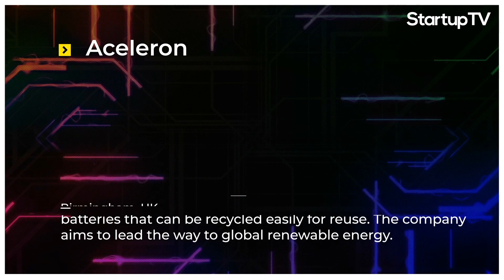Startups are Making Lithium-Ion Batteries Much Better | SPOTLIGHT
Li-Cycle - solving the global end-of-lifecycle lithium-ion battery problem and meeting the demand for critical battery materials.-

Aceleron - accelerating the shift to clean energy around the globe.-

Electric vehicles have been a major tool for reducing carbon footprints within the transportation sector. From electric bicycles to the 2018 summer of electric scooters, Tesla’s Cybertruck, to Einride’s electrified self-driving freight vehicle, the electrification trend means most of our future mobility relies on power from lithium-ion batteries.

In this week’s episode of Spotlight,  we look at two companies, Li-Cycle and Aceleron, who are setting new precedents about how the battery industry should look.

Tune in to learn about how startups are leading the charge for the sustainable economy battery.